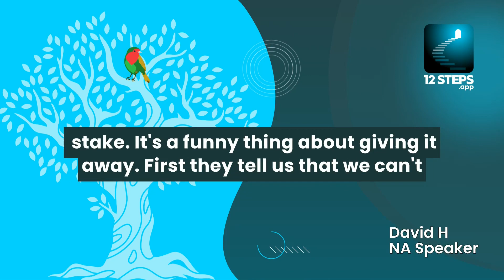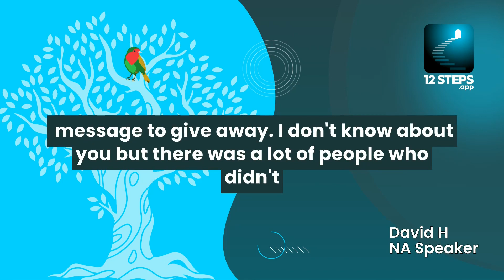David H. on the shift towards service in recovery - NA Speaker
David H. shares his journey of giving back in Narcotics Anonymous, detailing how his initial motives to stay clean evolved into genuine care and love for the newcomer. His story reflects the transformative power of service in recovery, highlighting the joy of having a message to share and the shift from being unwelcome in his using days to being a cherished member of the NA community.

Taken from David H.'s talk at the 10th Chesapeake & Potomac Regional NA Convention - March 30th 1996. Listen to the full remastered talk here:

📱 Introducing 12Steps.app: Your Ultimate Digital Recovery Companion
Navigating the complex terrains of the 12-step recovery journey has never been easier. We're proud to introduce the 12Steps.app, meticulously crafted to offer every resource you need for a profound recovery experience. Here’s what makes it stand out:

The 12Steps.app is currently in open Beta. Be among the first to explore and provide feedback. Embark on a holistic recovery journey that blends tradition with tech.